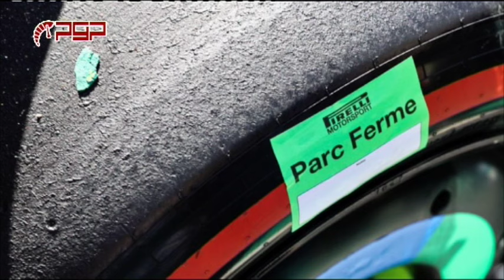Processo al GP puntata 5 marzo 2024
Il GP Bahrein ai raggi X: Max Verstappen è proprio imbattibile? Cosa resta di buono in casa Ferrari aldilà del podio di Carlos Sainz? RedBull, il caso Horner rischia di far deragliare tutto? Conduce Veronique Blasi